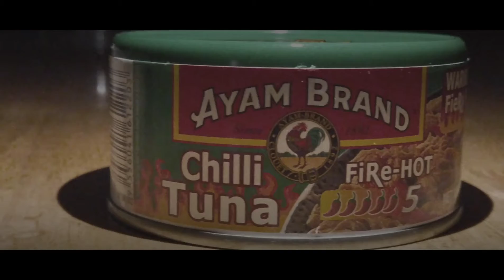Mayonese Tuna Puff | Cinematic | Osmo Pocket